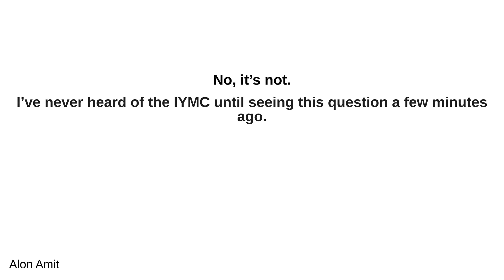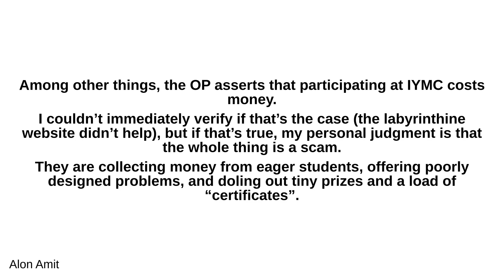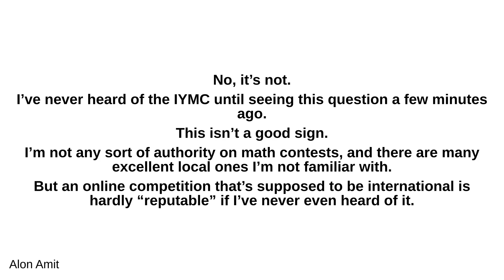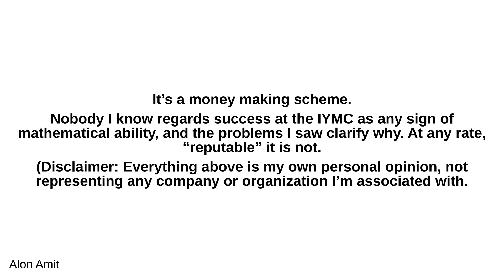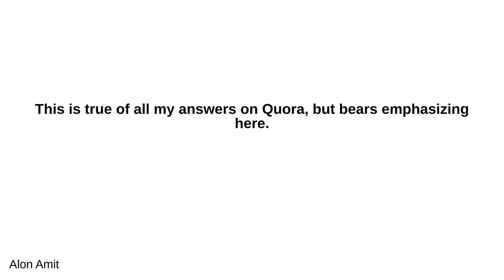Is the IYMC (International Youth Math Challenge) a reputable maths competit...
Is the IYMC (International Youth Math Challenge) a reputable maths competition in the world?

 - Alon Amit:
No, it’s not. I’ve never heard of the IYMC until seeing this question a few minutes ago. This isn’t a good sign. I’m not any sort of authority on math contests, and there are many excellent local ones I’m not familiar with. But an online competition that’s supposed to be international is hardly “reputable” if I’ve never even heard of it. I then visited the IYMC website. It’s pretty messy, and I couldn’t get a clear idea on who the contest is for. I did find the problems from the qualification round: These problems aren’t good. They require no creativity or flair, just the most basic knowledge. Still, I didn’t see this as a terrible problem – it’s just the qualification round, so, fine. Then, I searched for “IYMC” in the AoPS community forum, where students from all over the world discuss problem solving and contests. I expected to find some conversation around IYMC problems, or else nothing at all if the contest is really new or unknown. I did not expect this : This is the top search result for IYMC at AoPS. You can read the whole post, and the thread below. It’s not pretty. Among other things, the OP asserts that participating at IYMC costs money. I couldn’t immediately verify if that’s the case (the labyrinthine website didn’t help), but if that’s true, my personal judgment is that the whole thing is a scam. They are collecting money from eager students, offering poorly designed problems, and doling out tiny prizes and a load of “certificates”. It’s a money making scheme. Nobody I know regards success at the IYMC as any sign of mathematical ability, and the problems I saw clarify why. This is true of all my answers on Quora, but bears emphasizing here. I may be wrong about all of this, but the question is about reputation, and I’m offering information about how myself, and some others, perceive the IYMC.)

 - Nevin Kurian:
 The best form of it. This kid is a genius. Need to say no more. {;-D)

 - Yi Chen Chong:
 The US tends to enjoy changing up the English language and differentiating themselves from the Brits (and all logical norms). Think about how they spell “colour” as “color” or how they say “soccer” instead of “football”. Think about how they write their dates. That being said, it was also most probably because math is easier to say than maths. “Maths” requires appending a consonant to a consonant digraph, which may be somewhat difficult.